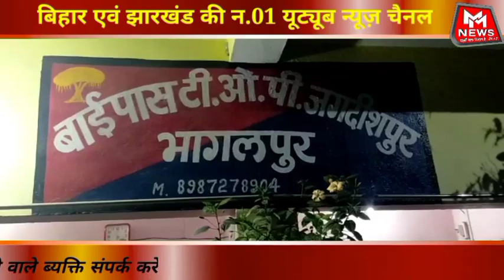Banka Newsl04Jan.2022|Today's News|Bihar News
mm news banka,
Banka news